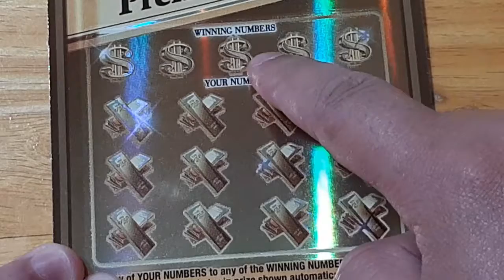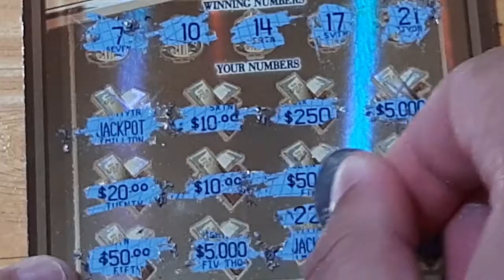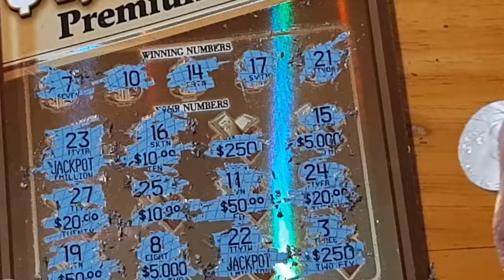最高中奖100万现场刮彩票看手气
纽约刮刮乐